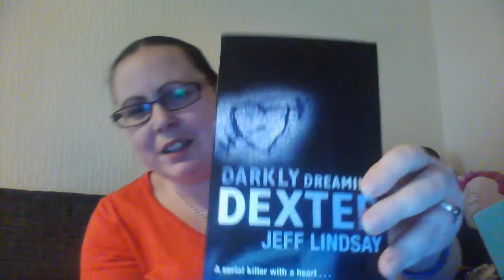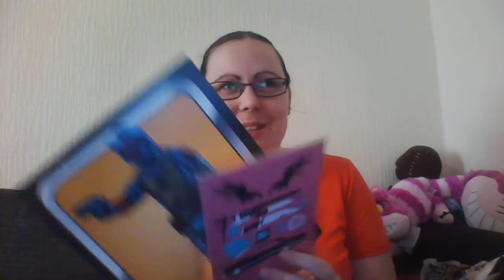R.A.G.S UK April Unboxing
Here is the Unboxing for my April's R.A.G.S box, This Great box was from Dawn. If you would like to join in for May head over to:
and keep an eye out for the May sign up post.
Please make sure to read the rules/description to see how it works (this is UK only)